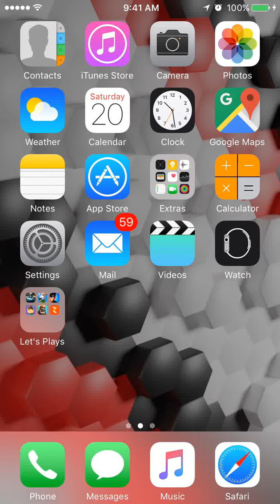Easy Clan Battles | Epic Let's Play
Let's Play of Clash Royale gameplay.

Clan battle for the win